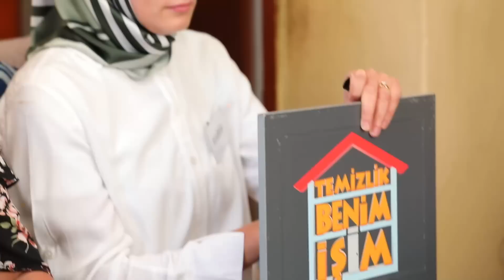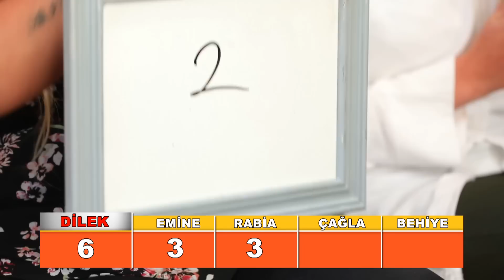Dilek Hanım Gözyaşlarına Hakim Olamadı - Temizlik Benim İşim 226. Bölüm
Temizlik Benim İşim 226. Bölüm (5 Ekim 2020)

 Çağla Hanım'ın yorumları ve puanı Dilek Hanım'ın gözyaşlarına neden oldu.